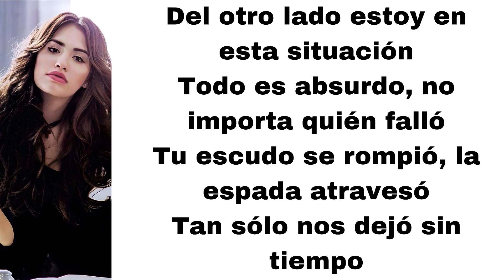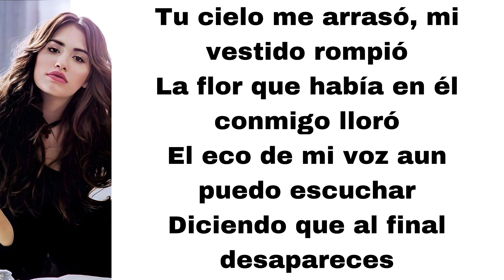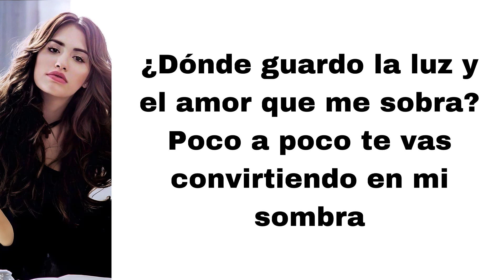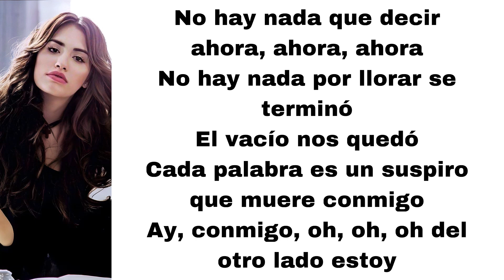Lali - Del otro lado (letra)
Here's Del otro lado, played by Lali.